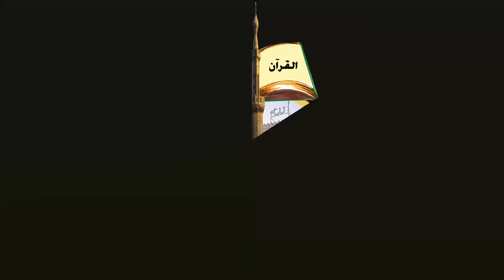مادة الحديث وعلومه المحاضرة الثالثة عشر أ.د/ جاد الرب أمين